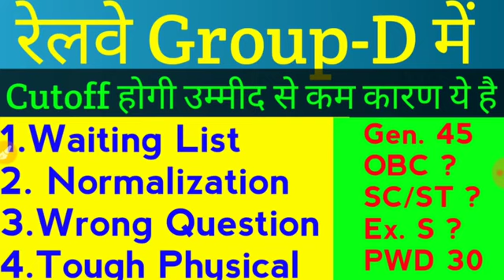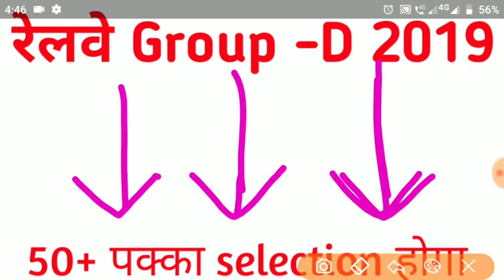RRB Group D Cutoff Waiting List आएगी Normalization होगी कटऑफ इतनी जाएगी।